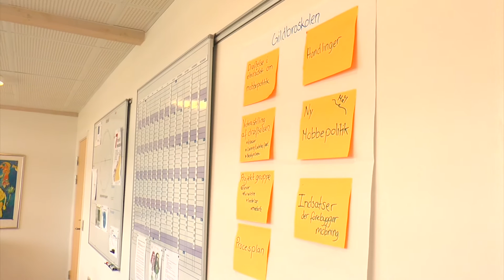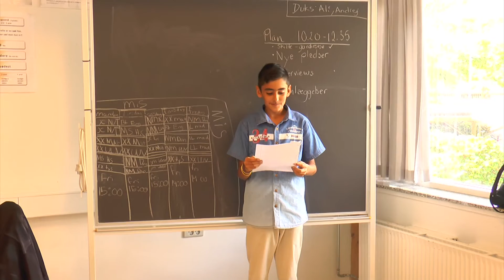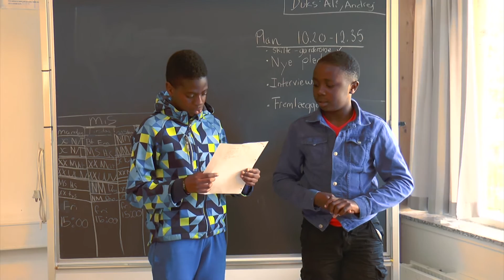Første Skoledag 2016 - TV Ishøj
Første dag i skolen er en dag fyldt med glæde, sjov og massere af energi. Gildbroskolen med elever fra 0´ til 10énde klasse er et godt eksempel...